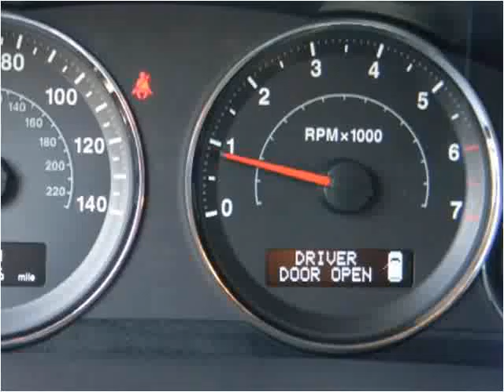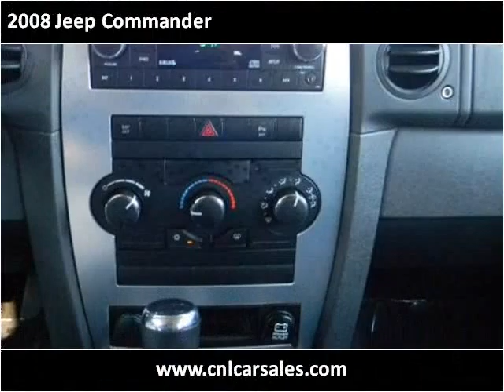2008 Jeep Commander Used Cars Shepherdsville, Mt. Washington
This 2008 Jeep Commander is available from Craig and Landreth Cars - Shepherdsville.